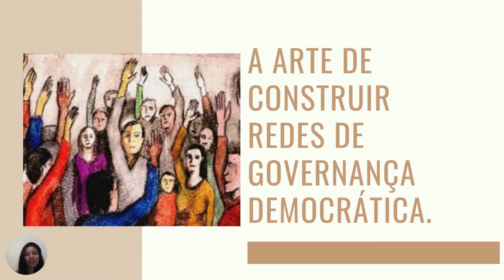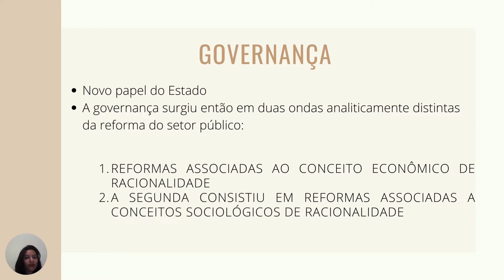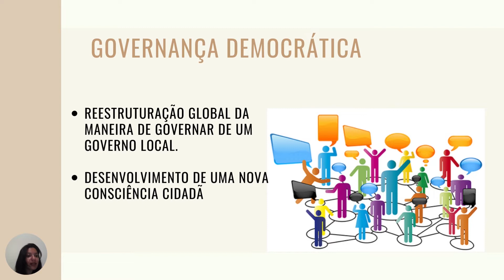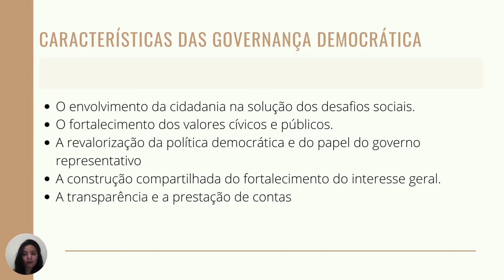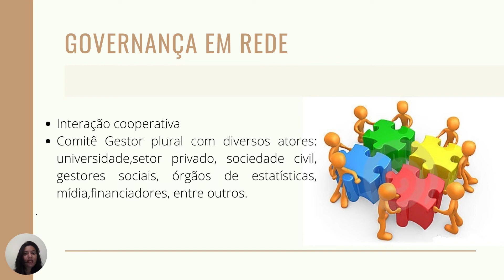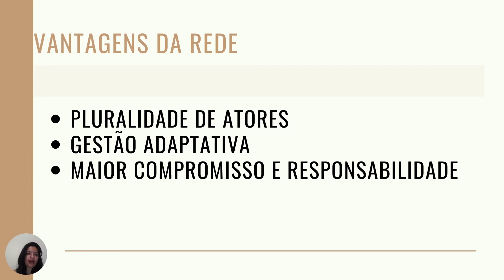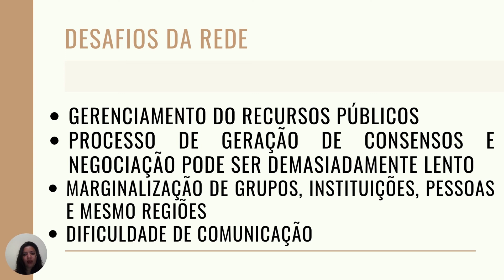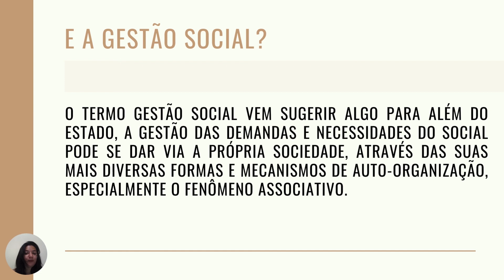AULA 4 - A ARTE DE CONSTRUIR REDES DE GOVERNANÇA DEMOCRÁTICA